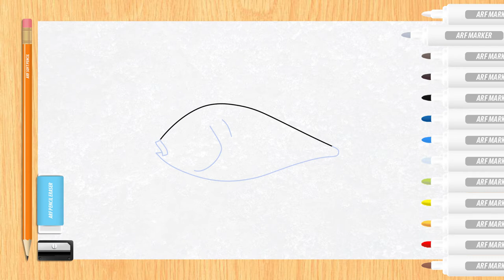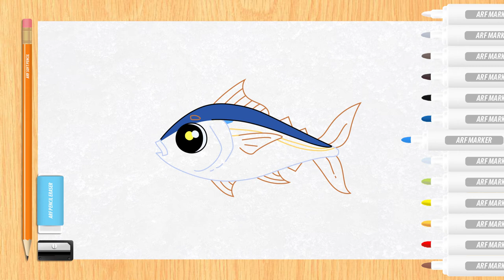Drawing Fun Animals : Yellow Fin Tuna | Keep Swimming Through the Sea.